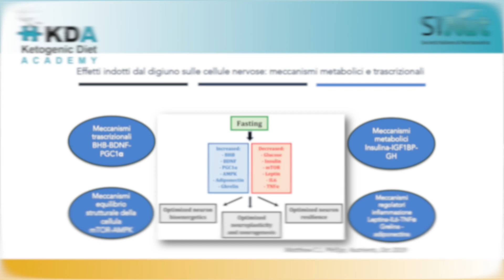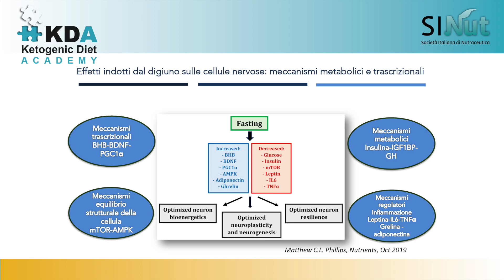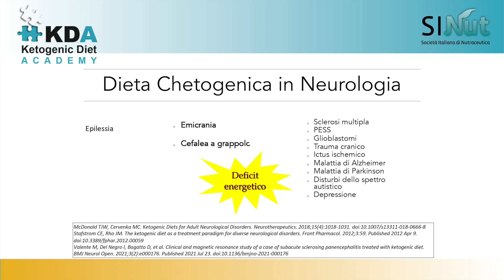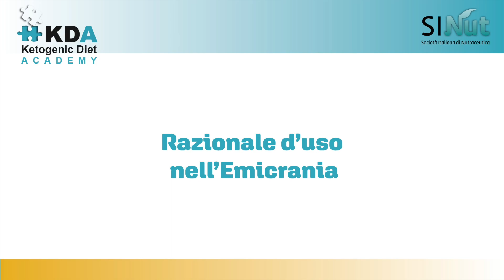Dieta chetogenica nelle malattie neurologiche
La dieta chetogenica negli ultimi decenni è diventata una terapia nutrizionale alternativa o di supporto in molte malattie neurologiche perchè queste hanno tutte alla base un deficit energetico. Approfondiamo l'argomento con la prof.ssa Mariarosaria Valente, professore associato presso la Clinica Neurologica dell' Università di Udine, focalizzandoci al razionale d'uso nell'emicrania, nella sclerosi multipla e anche nel Neuro-Covid. Questi argomenti saranno affrontati durante la Ketogenic Diet Academy 2022 che si terrà il prossimo 20 e 21 maggio a Bologna.